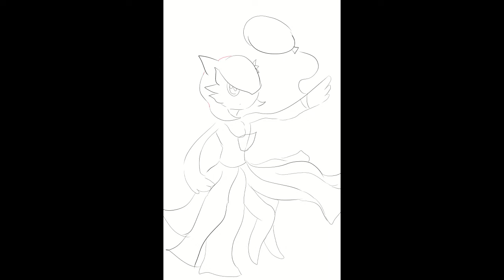Speeddraw of Gardevoir [Pokemon] [Drawing] [Gardevoir] [Art] [Speeddraw]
Lreardo from deviantART’s Gardevoir OC, as requested!

Lineart done in under a minute or two!
All drawn and colored in a day!

It’s my second time drawing a Gardevoir, I will upload the picture where I drew Gardevoir for the first time soon!

Different variations of the clouds’ shadow at my Pixiv gallery!

This video shows the full drawing process of "Gardevoir (Speed-draw)", my Pokemon fanart featuring a Gardevoir OC.

This Gardevoir artwork was recorded with the timelapse feature in Clip Studio Paint.

Song used in the video is Elvish Presto by Twin Musicom

I have a pretty bad case of OCD, so if you see me repeating, undoing, going back and forth, etc. it might be from the OCD. For example, anytime where there are lines that are for nothing.

Music Credits